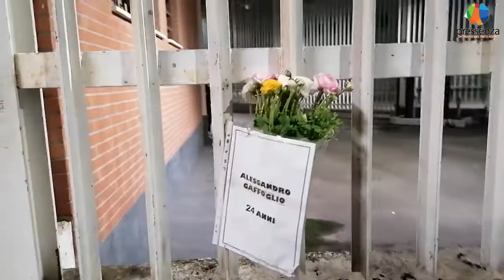Mamme in piazza per la libertà di dissenso, fiori per i detenuti suicidi a Torino